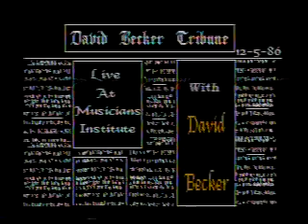David Becker Tribune (12-5-86) "Long Peter Madsen"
David Becker Tribune- David Becker: Guitar, Jim Donica: Bass, Bruce Becker: Drums, M.I. performance 12-5-86 "Long Peter Madsen"